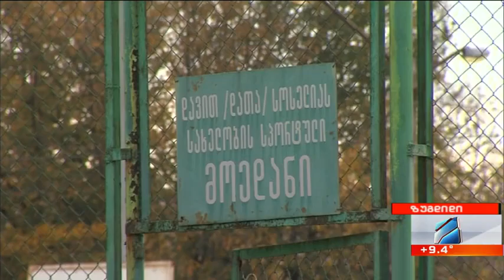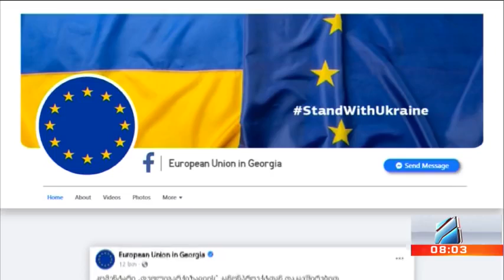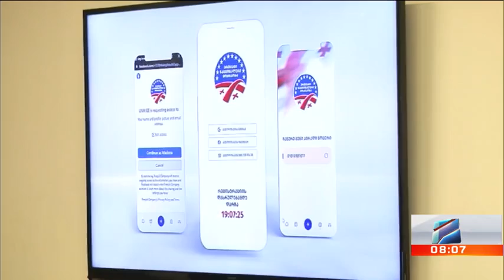კურიერი 8 საათზე-2022.11.22